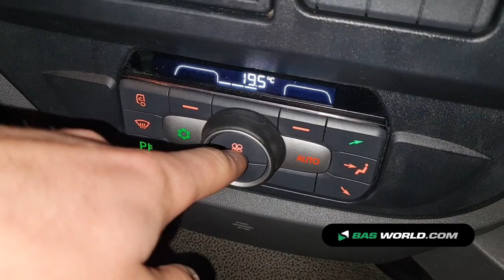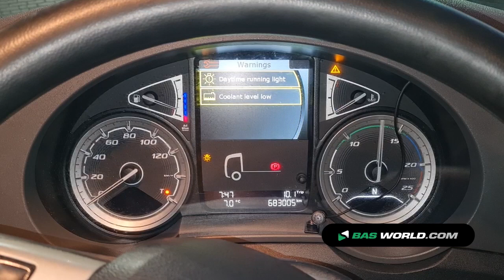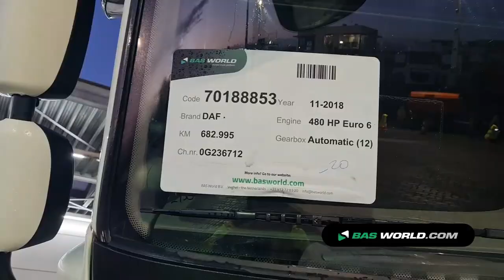70188853 DAF XF